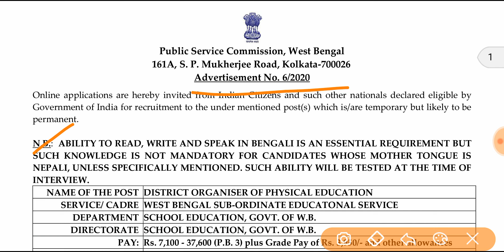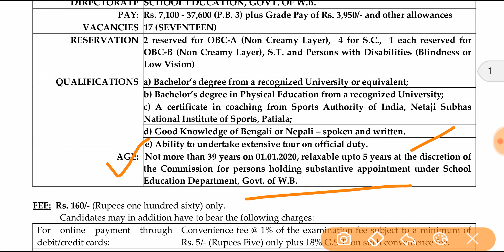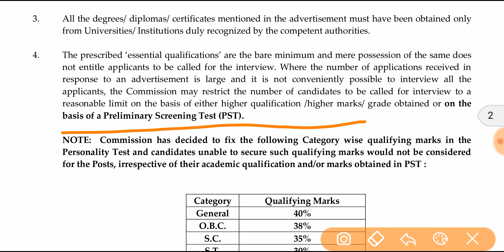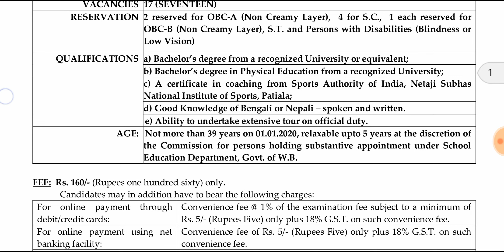WBPSC এর মাধ্যমে 17 টি পদে শিক্ষক নিয়োগ II WBPSC Recruitment 2020 ll